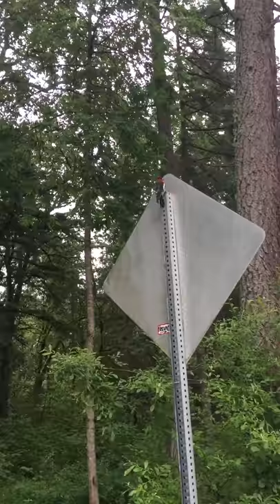stupid woodpecker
walking home and saw this dumbass pecking away at a sign